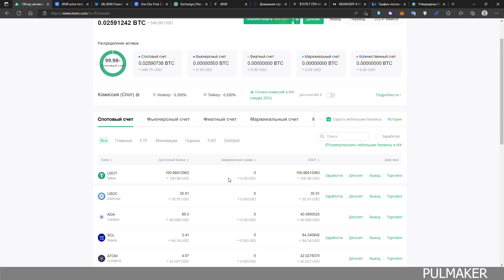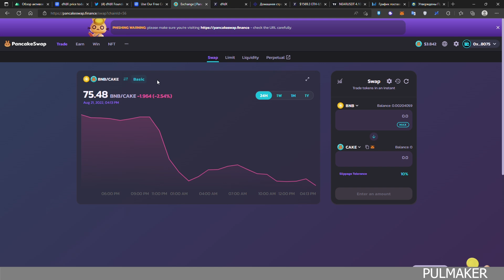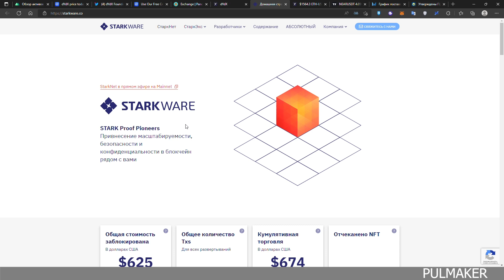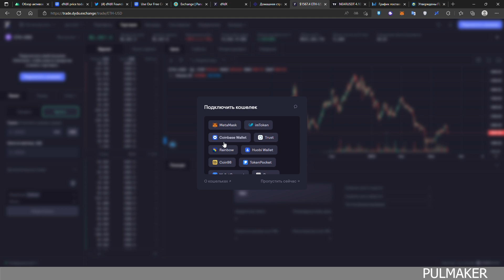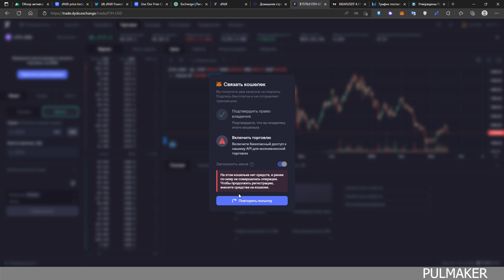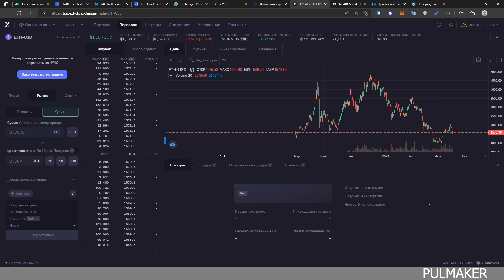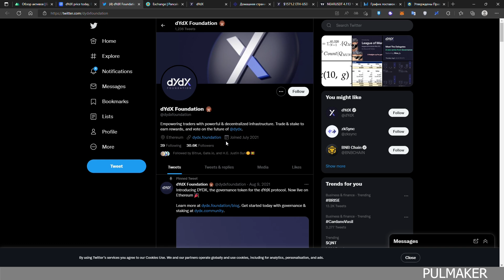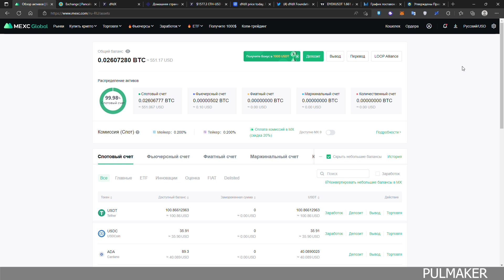dYdX markazlashmagan birja | Bu birja litsenziyasiz hamma joyda ishlaydi | dYdX birjasi haqida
good luck